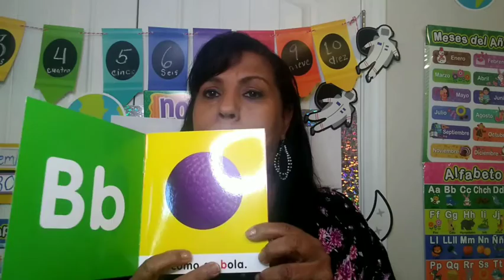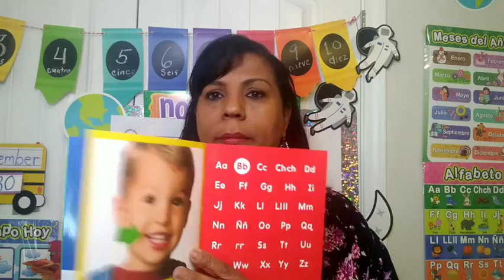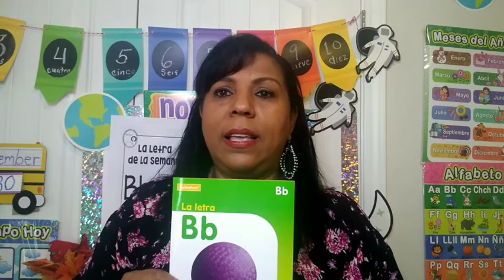La letra Bb